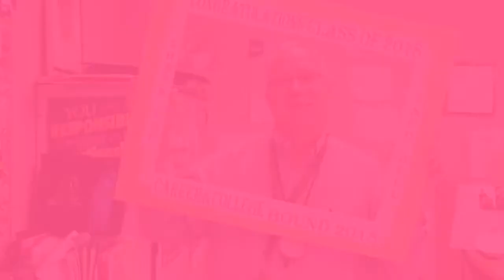A Day At GCHS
Students Jakala W. & Yecenia C. took these photos and created this video today. It was their first time working with a digital camera, Pixlr, and Adobe Spark Video.